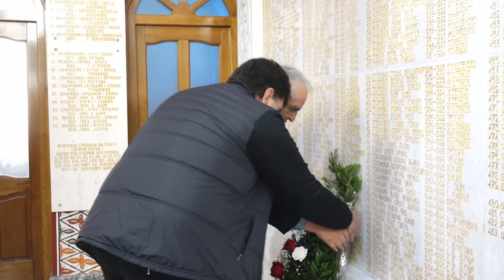U Tesliću obilježen Dan boraca 14. 02. 2024.